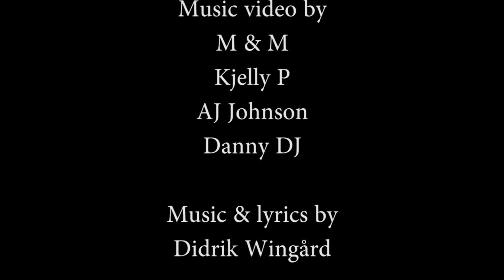Spectral Image - All The World's A Stage - music video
Ett skolprojekt från en mediakurs på Umeå universitet där vi gjorde en musikvideo åt ett lokalt umeåband, Spectral Image.